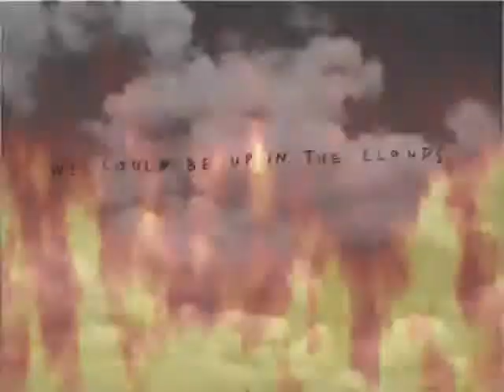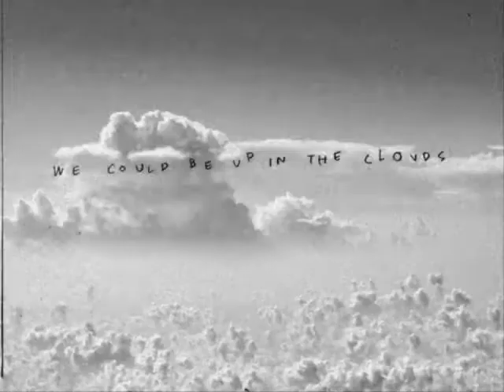Nafa - 'GLYCERINE' (Bush cover)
Cover of the 90s Bush song 'Glycerine'.  I never really liked this song all that much but I never hated it.  Figured I'd challenge myself by covering a song I didn't care one way or the other about.

Apologies to Gavin Rossdale--I really liked you in 'Constantine', duder!